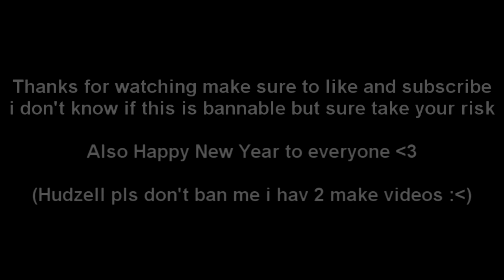Roblox Parkour - Infinite Drop/Wallkick Tutorial [Version 2.0]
Hudzell don't ban or your gay

Roses are reds
Violets are blue
I'm Asian
So i'm better than you c;

Game : Roblox - Parkour

And most importantly... I'm already Tracer